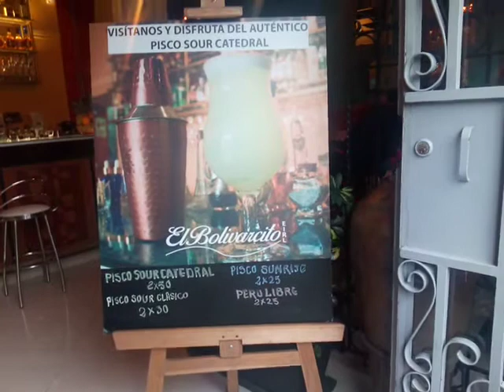En El Jr. Contumaza #846 Se Encuentra El Excelente Resto Bar "El Bolivarcito". Lo Mejor De Lima.....